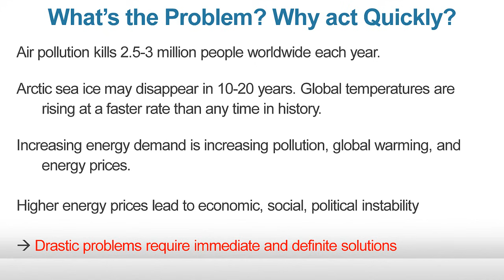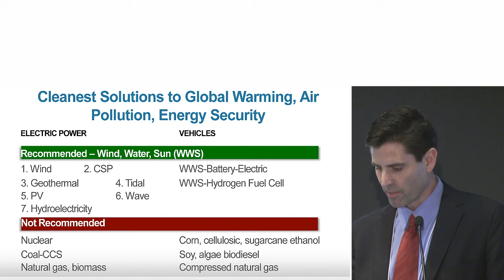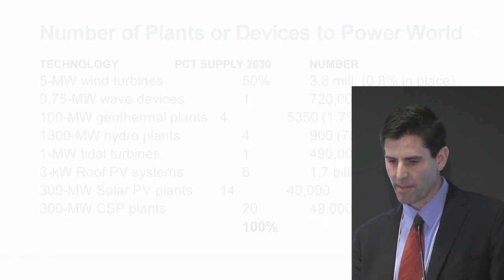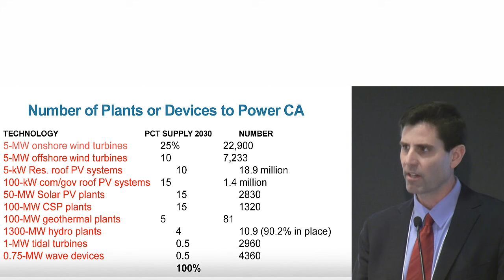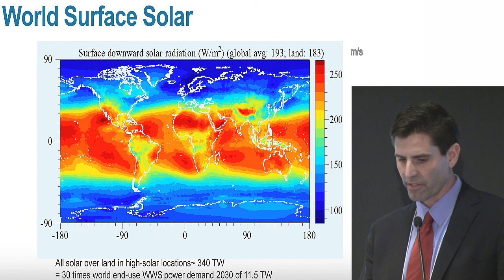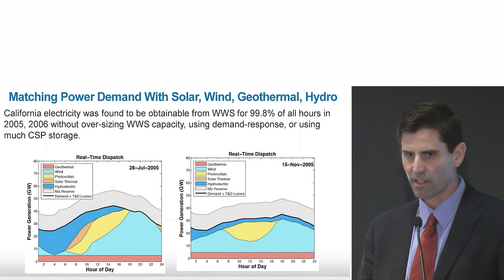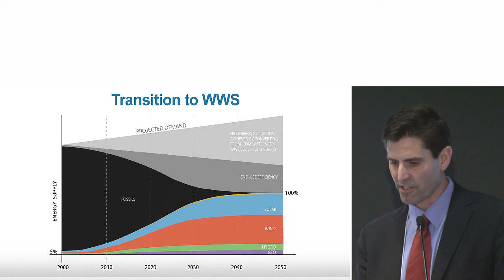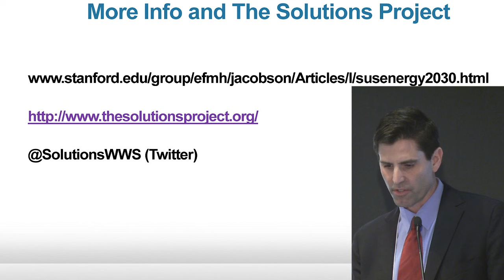Stanford Professor Mark Jacobson at Pathways to 100% Renewable Energy Conference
April 16, 2013, San Francisco

Stanford Professor Mark Jacobson spoke at the Pathways to 100% Renewable Energy Conference at Fort Mason in San Francisco to present his findings on the technical feasibility of a 100% renewable energy world by 2050.